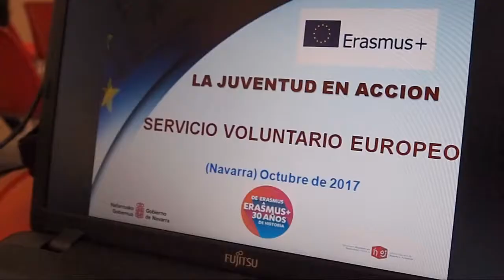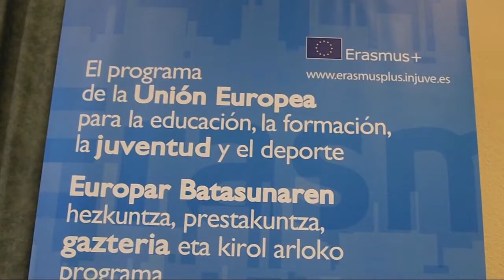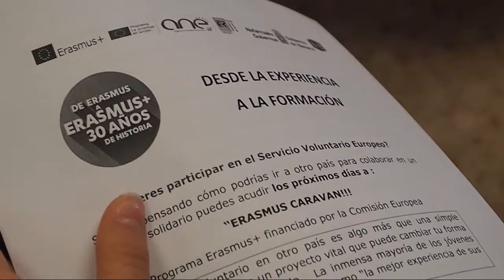Vídeo Servicio Voluntario Europeo - SVE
Charlas informativas sobre el Servicio Voluntario Europeo (SVE), de Erasmus + Juventud. Navarra 2017